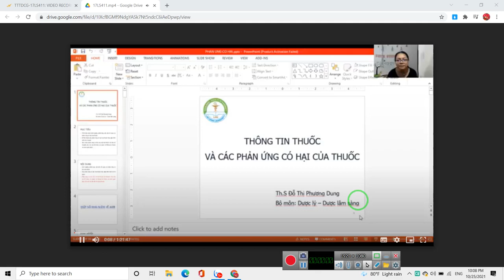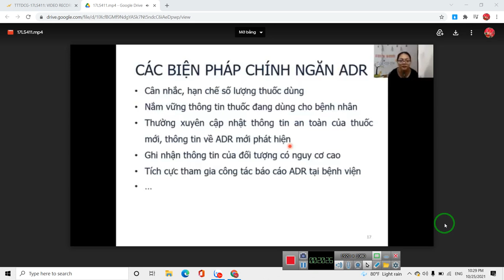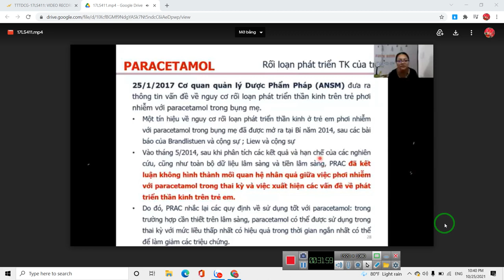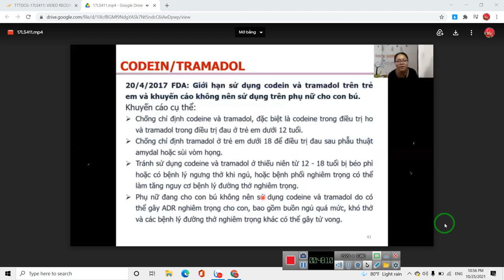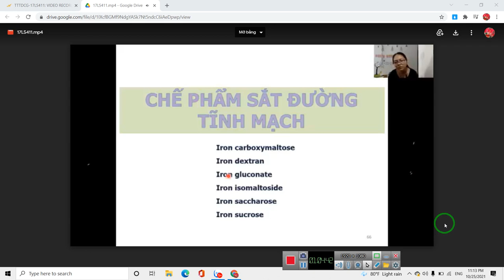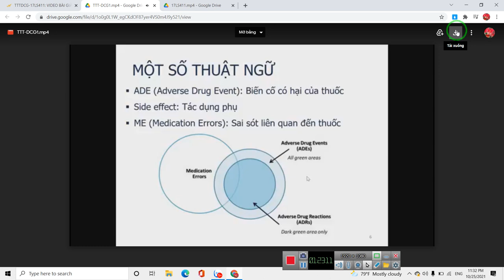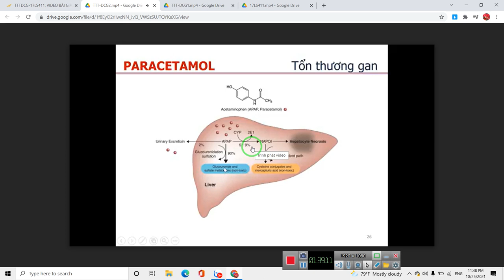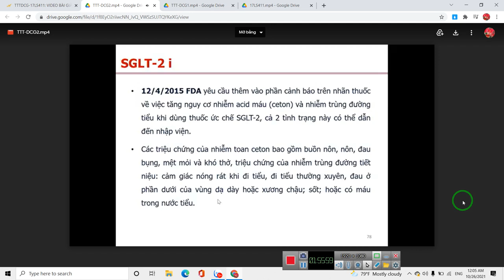dược cảnh giác- thông tin thuốc bài của cô DUNG ZOOM AND LEAN